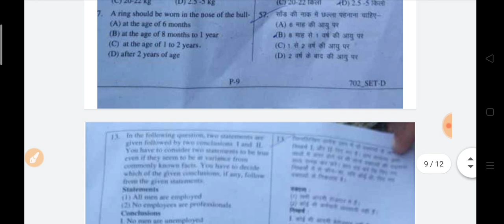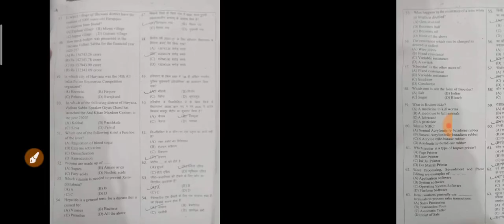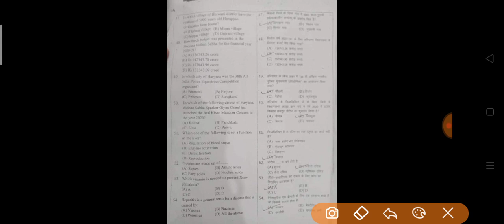Haryana police exam leaked || Evening shift paper leak news with proof | Hssc constable paper cancel